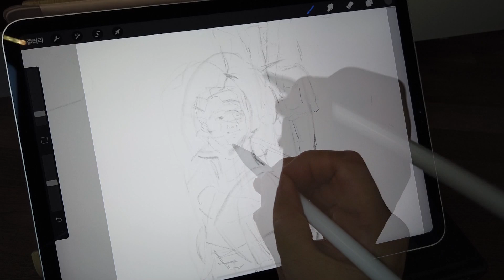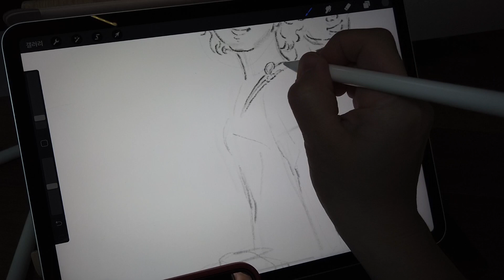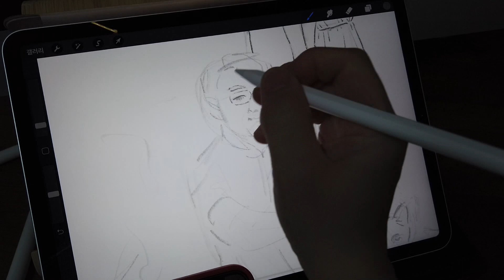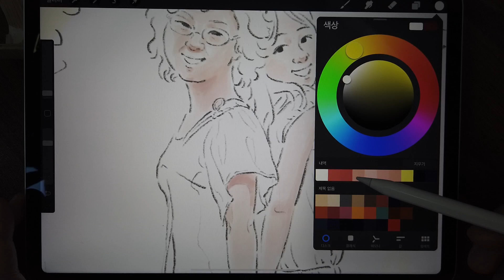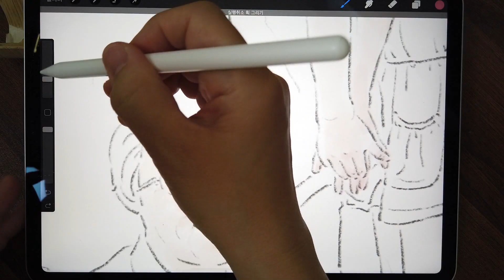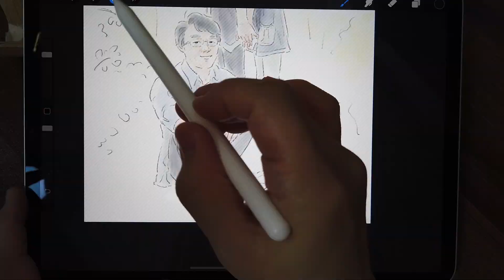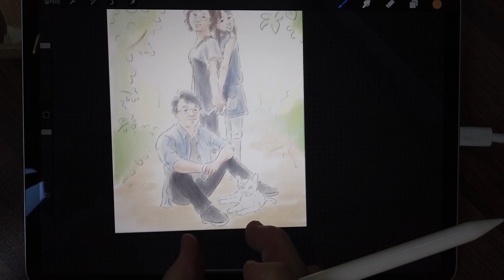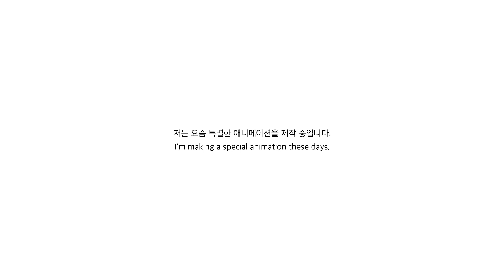아이패드로 고양이 그림을 그려보아요._'뭉치'와 가족그림 / Cat 'Moong-chi' Fam i-Pad drawing_cat drawing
지난 2주동안 잘 지내셨나요?
그림으로 강아지들의 소식을 전하는 개그림(Gaegrim)입니다.:)

오늘은 고양이씨티 고냥시에 사시는 고양이 ‘뭉치'네 가족그림을 보여드릴게요.

사실 한참 전에 그린 그림인데 이제야 그 과정을 오픈합니다.

뭉치의 집사님이자 아빠께서 보내주신 사진들에 정작 본인은 빠져 있었어요.

늘 가족들을 찍어주는 역할을 하셨기에 함께 한 사진이 없다는 이야기에
모두 함께, 즐겁게 나들이 했던 한 때를 그려보았습니다.

뭉치아빠께서 아내분과 따님을 행복한 모습으로 담은, 마치 순정만화의 한 장면같은 사진을 보고 그 느낌을 살려보려 했어요.

이 그림을 그리는 과정에서 뭉치아빠와 이메일로 가족에 대한 이런저런 이야기를 나누었는데요.

겸손하면서도 위트있게 풀어놓으신 이야기들에 웃을 수 있었고 한편으론 감동을 받기도 했어요.

5년전 지하철 역사에서 처음 만난 뭉치,
‘사고뭉치’에서 지금의 ‘뭉치’이름이 나왔다는 것,
따님의 어린 시절과 지금 가족분들의 이야기…

그 중에서도 아주 오래 전에 가족분들과 ‘세계 보도사진전’에 갔던 이야기,
네살배기 따님이 한 사진 앞에서 눈물을 흘렸던 이야기를 듣고는 마음이 울컥했습니다.

순진무구한 아이가 세상을 알아가는 과정,
아이의 시선과 이를 바라보는 부모의 시선..

그 이야기는 제게 작업에 대한 영감을 주기도 했어요.

아직 틀이 잡히지 않았지만 언젠간 그 이야기를 그림에 담으려 합니다.

아, 그리고 또 하나 재밌는 것은 저도 뭉치의 가족분들이 가셨던 그 전시에 갔었다는 건데요.
혹여 지나치는 인연으로, 이미 오래 전에 뭉치 가족분들을 만났던 것은 아닐까..하는 상상을 해봅니다.

음, 오늘은 그림 기법보다는 뭉치의 가족분들에 대한 이야기를 더 많이 풀어놓았네요.

제가 느꼈던 따뜻함을 저의 그림을 통해 여러분들께 전하고 싶습니다.

참!
뭉치아빠께서 보내주신 커다란(!) 깜짝선물에 다시 한번 감사의 마음을 전합니다.

***저는 요즘 특별한 애니메이션을 제작 중입니다.
곧 보여드릴 예정이니 지켜봐주세요 .

고맙습니다. 다음주에 또 만나요.:)

-무지개통신-

Today, I'll show you a drawing of the family of ‘Moong-chi’, who lives in Cat City, Goyang.

Actually, I drew it a while ago, but I am now opening the process.

In the photos sent by  the cat butler and dad of Moong-chi , he was not in the photos.

Because he always took pictures of his family, he was not there.
I drew a time when the whole family had a fun outing together.

I tried to capture that feeling of the photos that he took of his fam happily,
and that looked like a scene from Romantic comics.

In the process of drawing, I had an e-mail conversation with Moongchi Daddy about his family.

I was able to laugh at the stories that he shared with humility and wit,
and on the other hand, I was moved.

The stories that he first met Moongchi at the subway station 5 years ago,

the name of the 'Moongchi' came from ‘Accident-prone’.
and the story of his daughter's childhood and family...

Among them, the story of going to the ‘World Press Photo Exhibition’ with his family a long time ago…
When I heard the story of his four-year-old daughter crying in front of a picture,
my heart was moved.
The process of an innocent child getting to know the world,
the child's point of view and the parent's point of view…

That story also inspired me to work.
I haven't come up with a frame yet,
but I'm planning to put that story into drawings someday.

And another interesting thing is that I also went to the exhibition where the Moongchi family went.
I imagine that as a passing relationship,
I may have already met the family a long time ago..

Well, today
I'm talking more about the family of Moongchi than the painting technique.

I want to convey the warmth I felt to you through my drawing.

Oh! Once again, thank you for the big (!) surprise gift that Moonchi Daddy sent.

***I'm making a special animation these days.

-Rainbow Report-

​'I have always been with you. And I'm looking forward to seeing you again.'